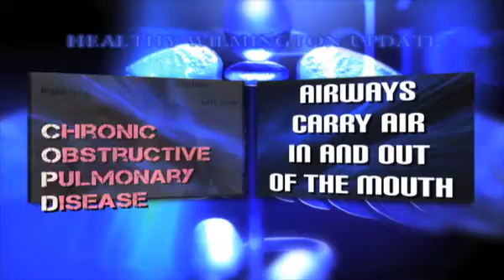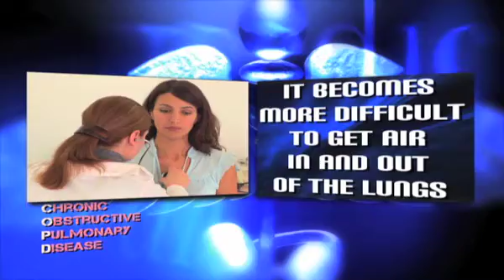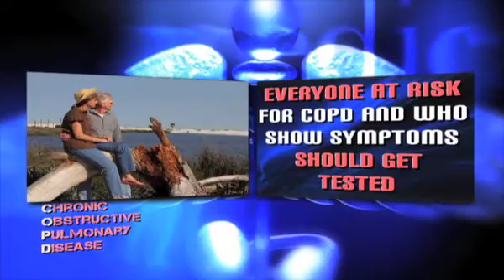Healthy Wilmington Update - June 2011 - COPD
This month's edition of Healthy Wilmington Update gives you the facts about Chronic Obstructive Pulmonary Disease.